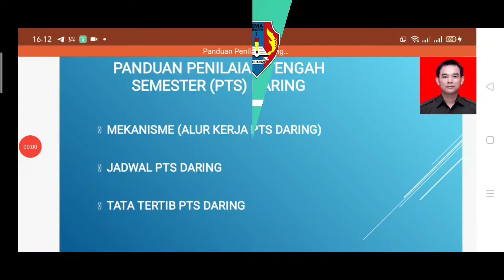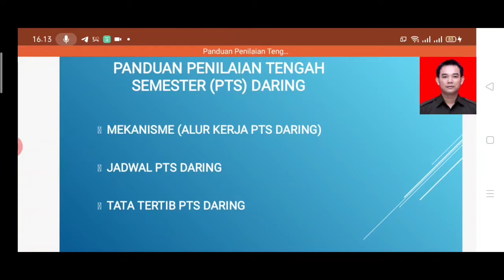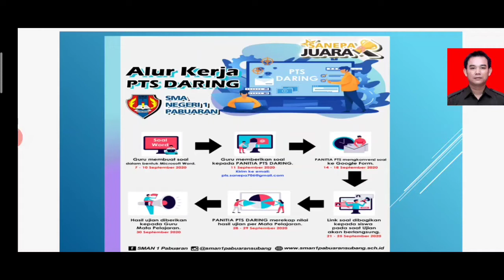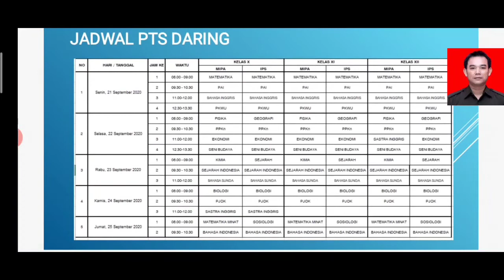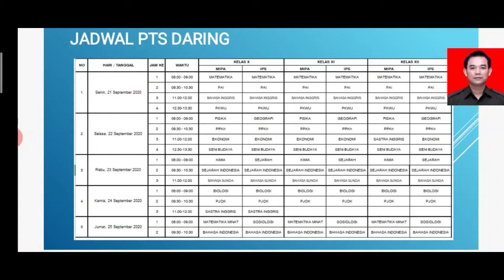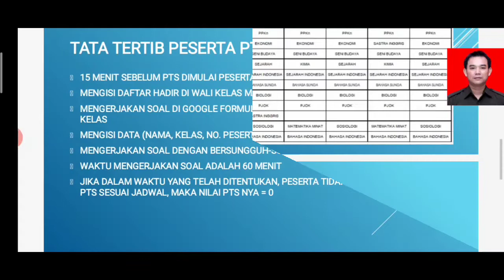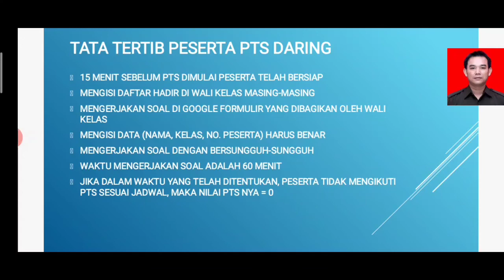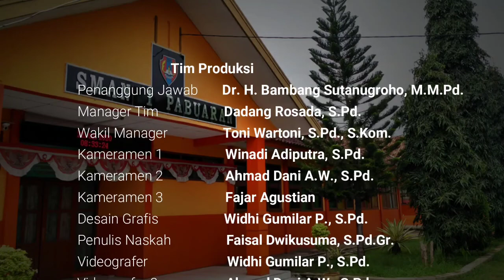PANDUAN PENILAIAN TENGAH SEMESTER (PTS) DARING 2020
Selamat Datang di Channel Official Youtube SMAN 1 Pabuaran Subang.
Segala bentuk kegiatan dan dokumentasi video akan diunggah di channel ini